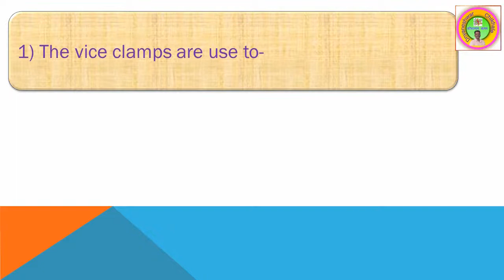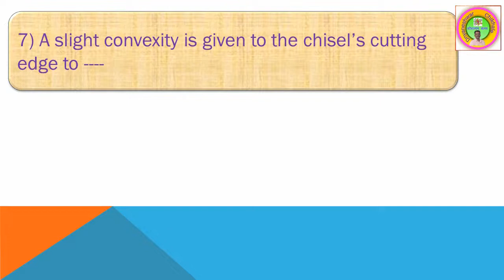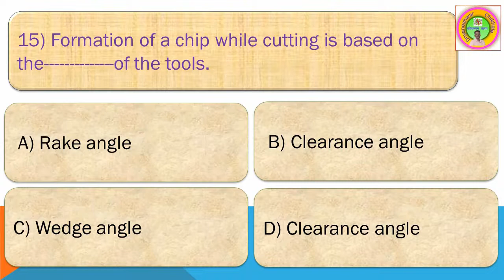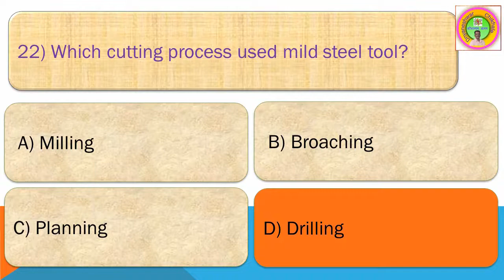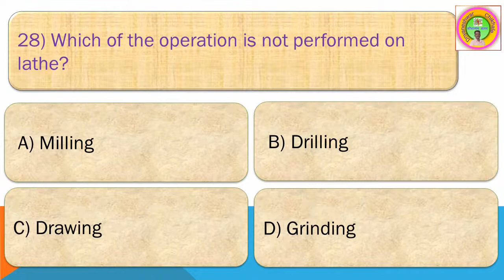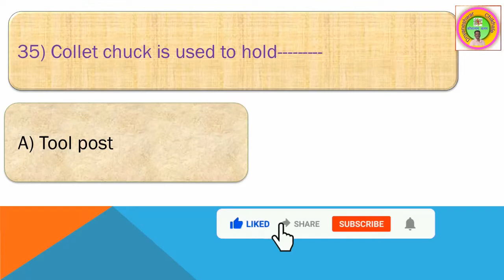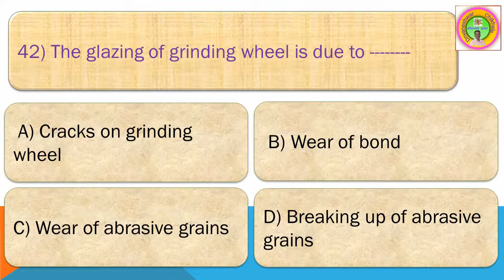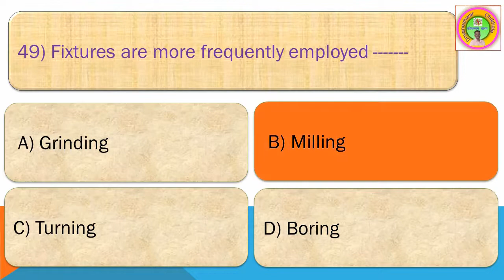MCQ on Tool and Die maker Question Paper July -2014 PPT SEM I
Drilling Machine
Milling Machine
Lathe Machine
Grinding Machine
CNC Machine
Youtube india
Treading Video
India
Employability Skill MCQ on Tool and Die maker Question Paper July -2014 PPT SEM I